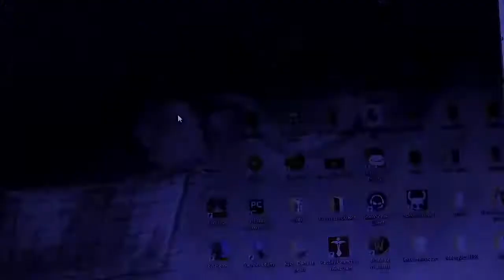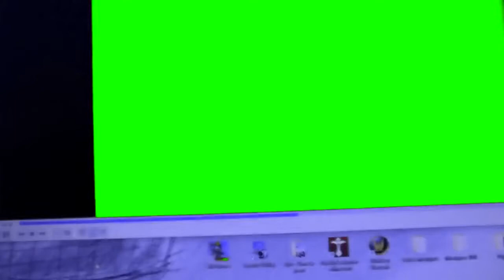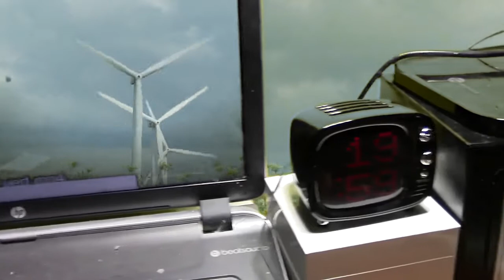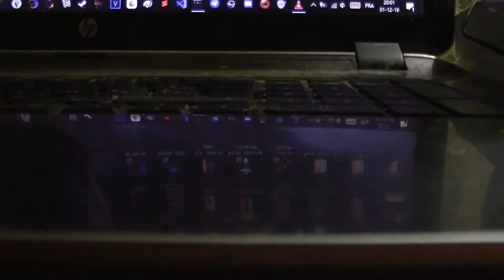Bidouille fond vert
Bonjour, voici une petite vidéo fun que j'ai fait, j'ai vraiment pris du plaisir a la faire, merci d'avance pour le visionnage...